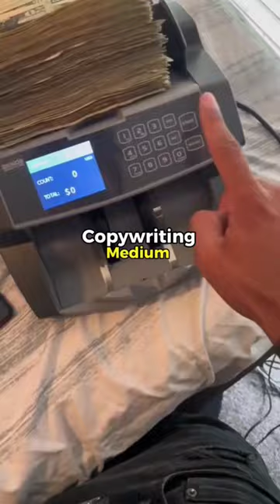🤑. motivational motivation shorts